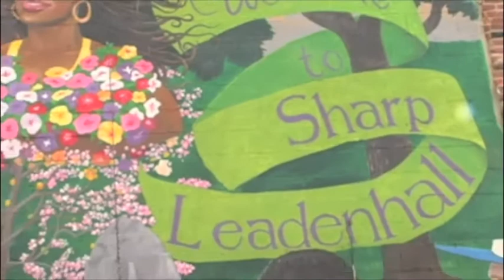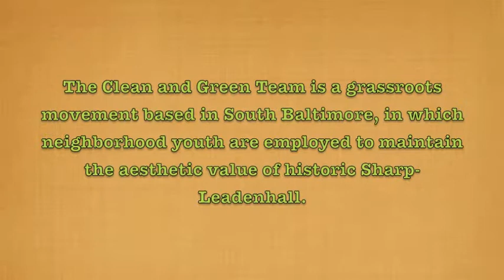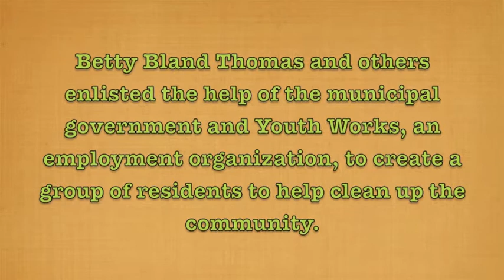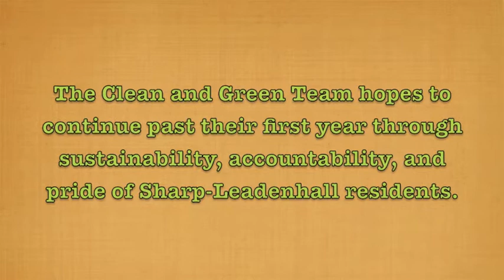Sharp Leadenhall Clean and Green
This video is the product of a collaboration between the Sharp Leadenhall Planning Committee and the NSF REU group Anthropology by the Wire at Towson University.  The Sharp Leadenhall Clean and Green Team is a youthworks project in the community of Sharp Leadenhall providing entrepreneurial opportunities for Baltimore City youth while also assisting beautification efforts in this historic African American community.